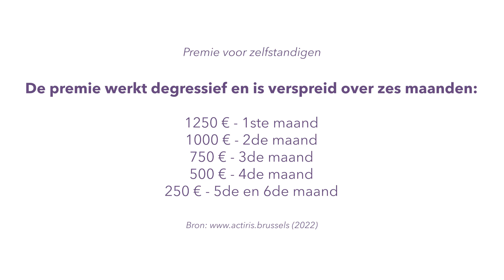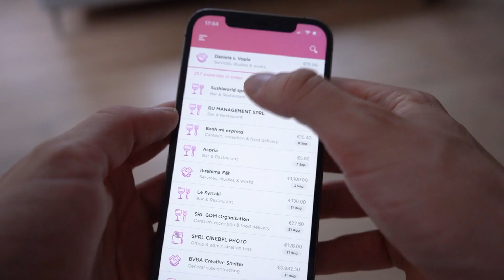PREMIES | Financiële hulp om te starten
Overweeg jij om binnenkort zelfstandige te worden?

Voor veel mensen kan dit als een grote stap voelen, maar gelukkig bestaan er in België een aantal subsidies om startende zelfstandigen een handje te helpen. Ontdek er meer over in deze video!

🔗 Links uit de video:
Video over zelfstandige in bijberoep:

📱 Accountable is een app die zelfstandigen helpt gemakkelijk en met vertrouwen hun belastingen te beheren. Met de app kan je facturen maken, bonnetjes scannen en heb je altijd en overal een overzicht van je inkomsten, uitgaven en belastingen.

Chapters:
0:00 Intro
0:21 Springplank naar zelfstandige (Federaal)
1:34 Premie voor zelfstandigen (Brussel)
1:42 Airbag fonds (Wallonië)
1:53 Transitiepremie (Vlaanderen)
1:58 Outro